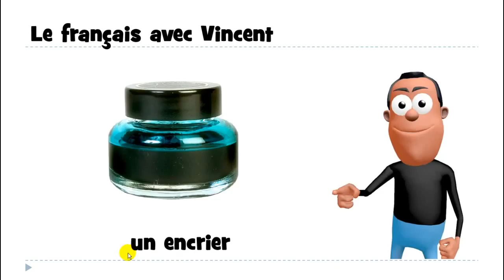aprender francês # 1 mot # un encrier